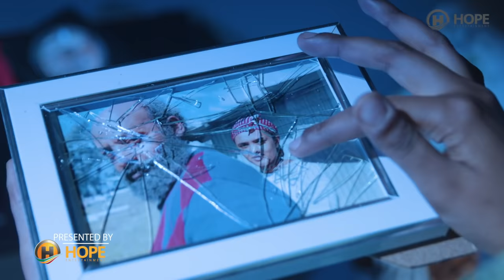Gizachew Teshome - Lijewa | ልጄዋ - Ethiopian Music 2021 (Official Video) | Adey TV Drama Soundtrack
Ethiopian Music : Gizachew Teshome | ግዛቸው ተሾመ - Lijewa | ልጄዋ - New Ethiopian Music 2021 (Official Video) | (Adey TV Drama Soundtrack)